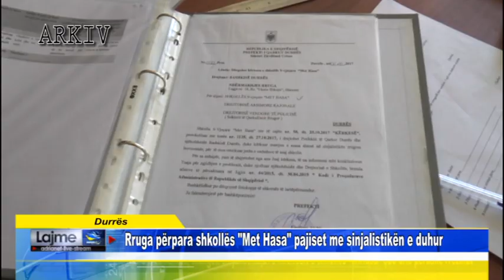Durrës Rruga përpara shkollës Met Hasa pajiset me sinjalistikën e duhur